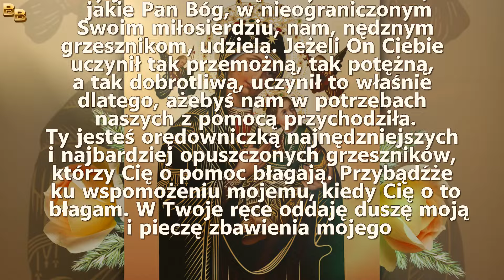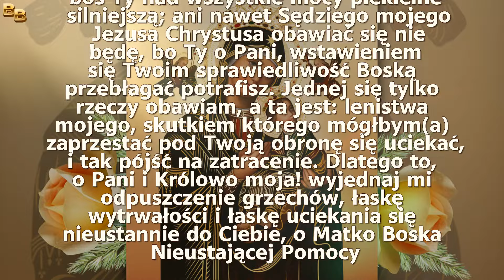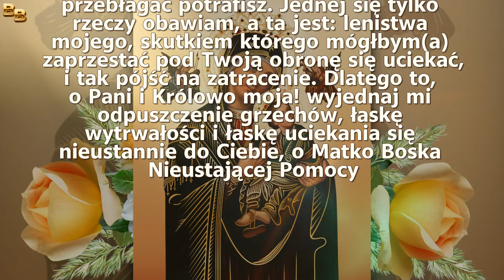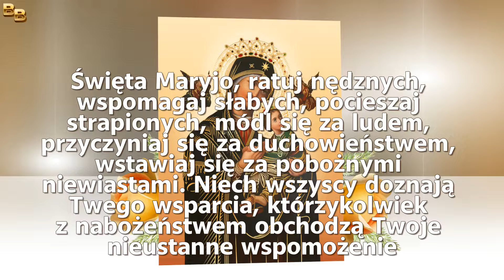Modlitwa do Matki Bożej Nieustającej Pomocy o obronę